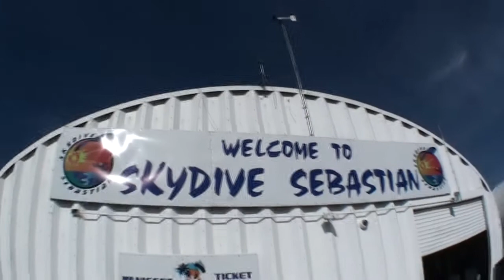Skydive Sebastian - Melissas Skydive